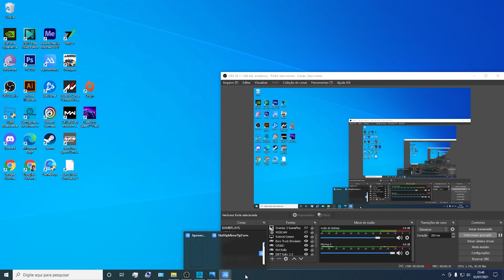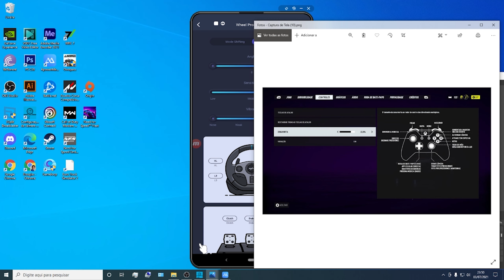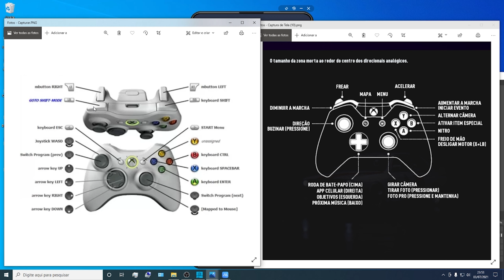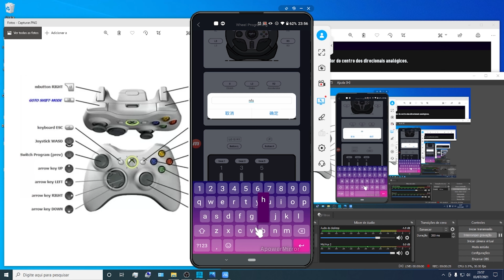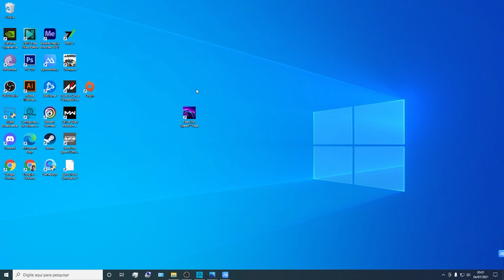Como Configurar o volante PXN V9 no Need For Speed Heat versão Steam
━◤ Portugues Versão
Titulo - Como Configurar o volante PXN V9 no Need For Speed Heat versão Steam

━◤ Configurações no App v9 Tool
-- Método de Entrada - X-input
Ângulo - 0 graus
Sensibilidade - Alta
Vibração - Fica a seu criterio

-- Pedais
Acelerador - RT
Freio - LT
Embreagem - Fica a seu criterio porem eu coloquei a embregaem pra ser o freio de mão, Letra X

-- Câmbio Sequencial
Botão HR - RB
Botão HL - LB
Obs - Aqui fica a seu critério escolher qual lado a macha aumenta ou diminui.

━◤ English Version
Title - How to Configure the PXN V9 Wheel in Need For Speed Heat Steam Version

━◤ Settings in App v9 Tool
-- Input Method - X-input
Anglo - 0 degrees
Sensitivity - High
Vibration - It's up to you

-- Pedals
Accelerator - RT
Brake - LT
Clutch - It's up to you, but I put the embregaem to be the handbrake, letter X

-- Sequential Exchange
HR button - RB
HL - LB button
Note - Here it is up to you to choose which side the mache increases or decreases.

━◤ Steering Wheel:
PXN V9 com Câmbio sequencial e H, com Três Pedais
━◤ Acessorios Extras:
WebCam Logitech C270 30fps 720p
Volante LOWV Sportivo Adaptado

━◤Frequencia de publicações no Canal:
Publicações as Segundas, Quartas, Sextas e Sábados.

▣━━◤ ₡aril 1st. Driver ◢━━▣